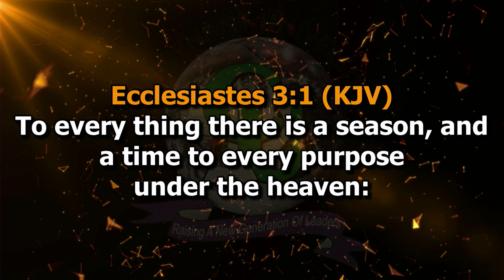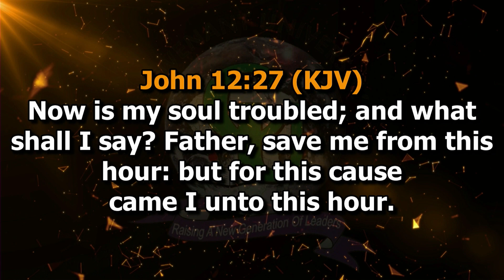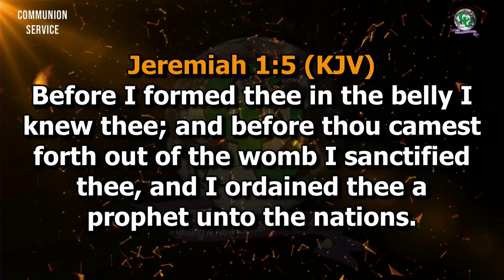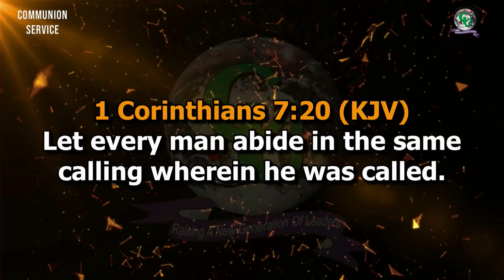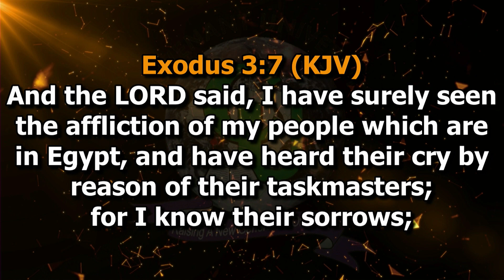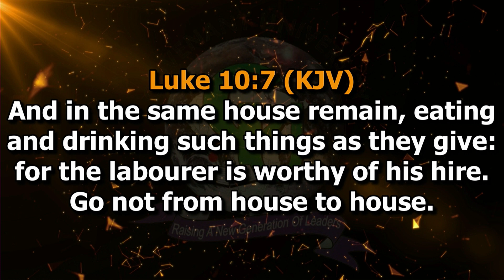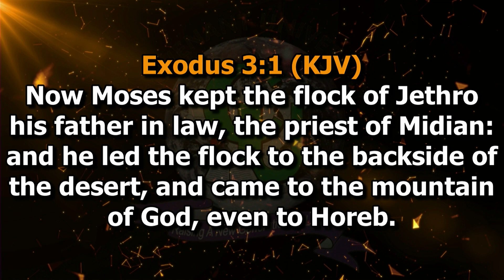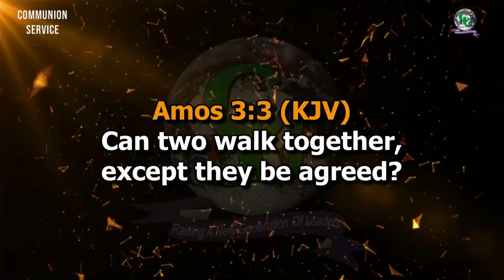DISCOVERY AND PURSUIT OF PURPOSE Part 1 - Wednesday Communion service